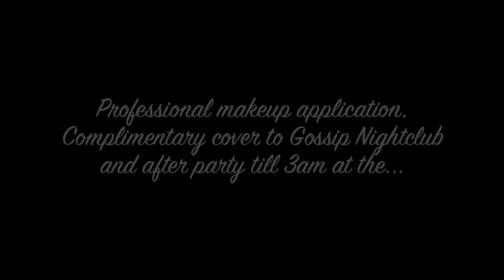LAVISHPARTY | Just DANCE @ Gossip - Aug 13 2010 (promo video)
Lavish Entertainment and SexyStilettos Dance host an ultimate sexy girls night out! Just DANCE includes an one hour dance class w/ Stephanie Sy of SexyStilettos Dance, professional makeup application, complimentary cover to Gossip Nightclub, table reservation & one free drink!